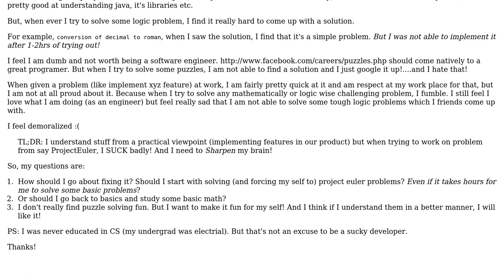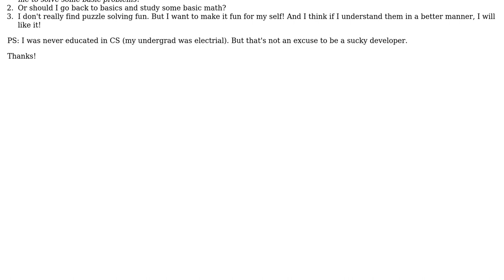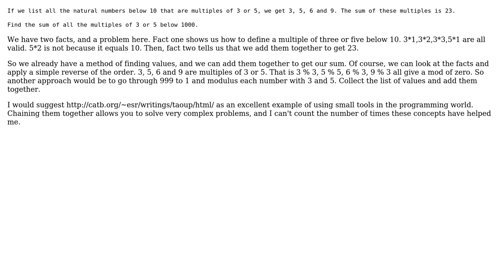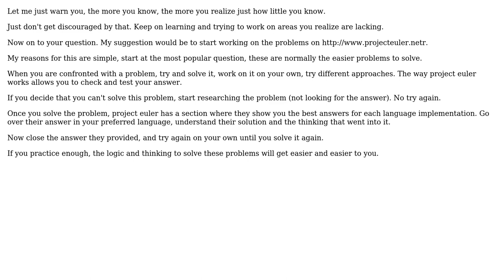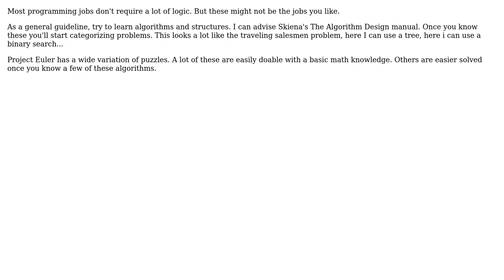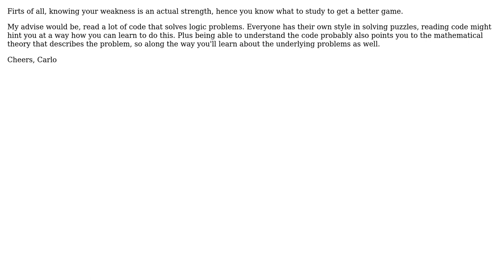Software Engineering: I am not a good programmer (in logic), how should I fix it? (7 Solutions!!)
Software Engineering: I am not a good programmer (in logic), how should I fix it?

With thanks & praise to God, and with thanks to the many people who have made this project possible! | Content (except music & images) licensed under CC BY-SA | Music | Images & others | With thanks to user V4Vendetta user Spencer Rathbun user SetiSeeker user Josiah user John user JesperE user Carra user Carlo Kuip and the Stack Exchange Network Trademarks are property of their respective owners. You are responsible for your own actions.